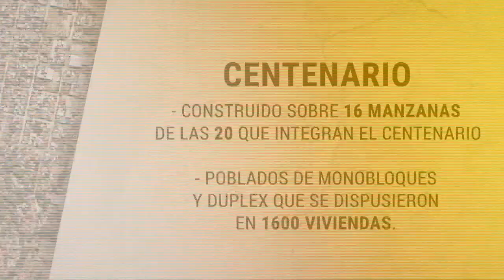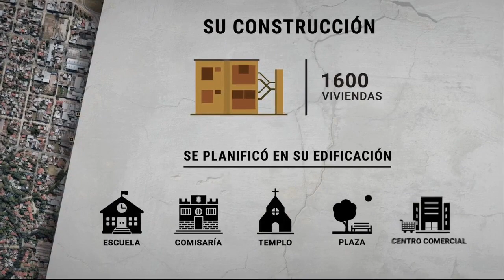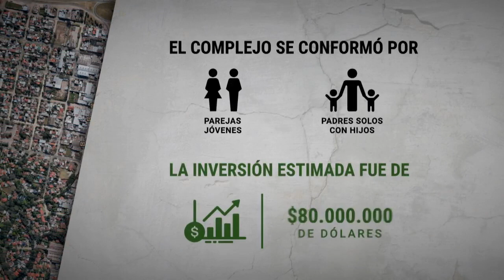Telediario Centenario: Una ciudad dentro de la ciudad